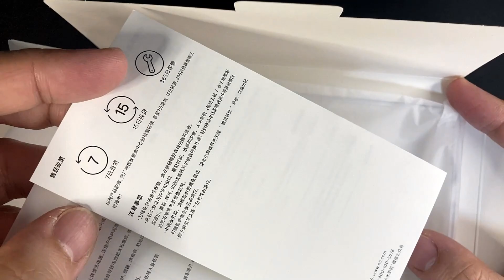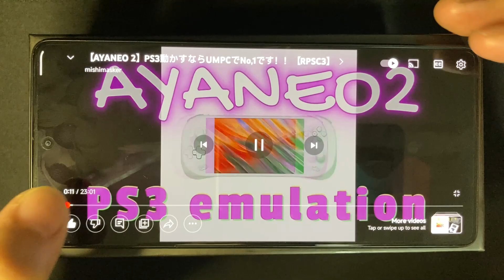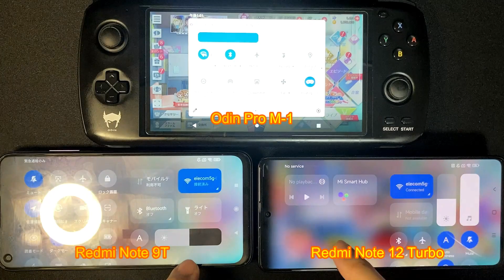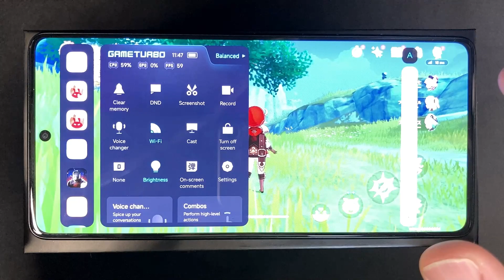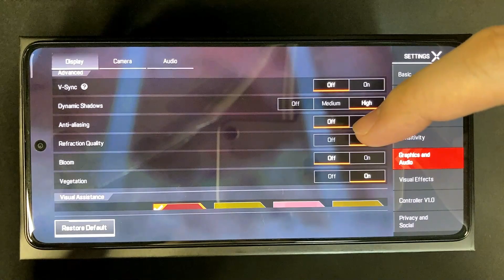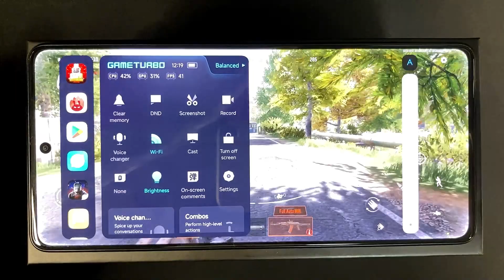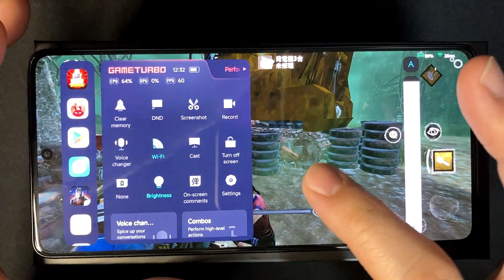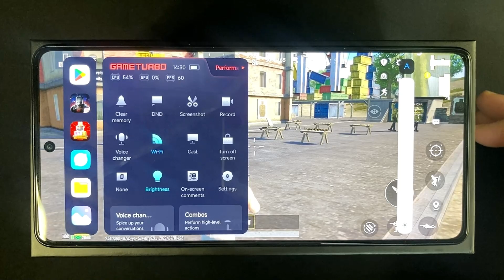【Redmi Note 12 Turbo】Xiaomiの最新スマホが安すぎ！！快適すぎｗｗ【POCO F5】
Redmi Note 12 Turboは3万円台後半でSnapdragon 7+ Gen 2を搭載している格安ゲーミングスマホです。
重さ181gと軽く、明るく反応も良い有機EL120hzディスプレイに67W充電対応5,000mAhバッテリー＆充電器付き
イヤホンジャックもついて、ゲーマーのすべてを満たしてくれる端末です。

1.開封と雑談
2.カメラ性能
3.ベンチマーク
4.YOUTUBEブラウジング
5.スピーカ比較
6.輝度比較
7.ゲームランチャー
8.原神
9.ヘブンバーンズレッド
10.apex mobile
11.Arena Breakout
12.Dead by Daylight
13.apex mobile 120hzテスト
14.PUBG MOBILE 120hzテスト

1. Unpacking and chatting
2. Camera performance
3.Benchmark
4. YOUTUBE Browsing
5.Speaker comparison
6. Brightness comparison
7. Game Launcher
8. Genshin
9. Heaven Burns Red
10.apex mobile
11.Arena Breakout
12. Dead by Daylight
13.apex mobile 120hz test
14. PUBG MOBILE 120hz test